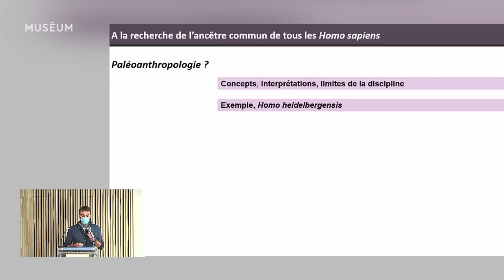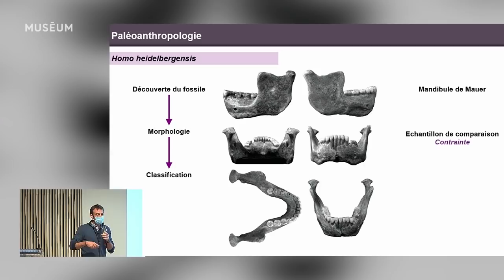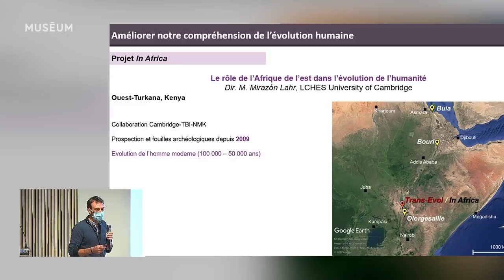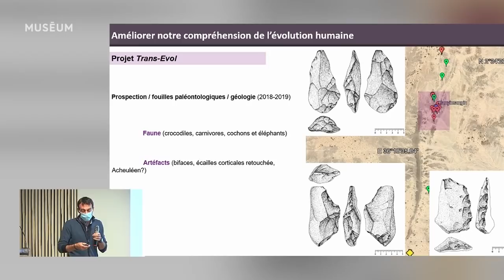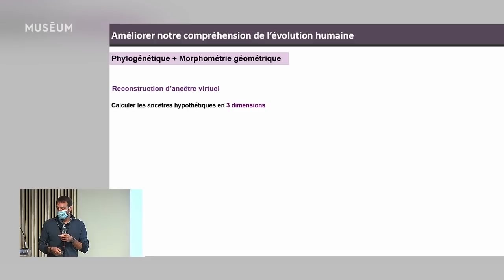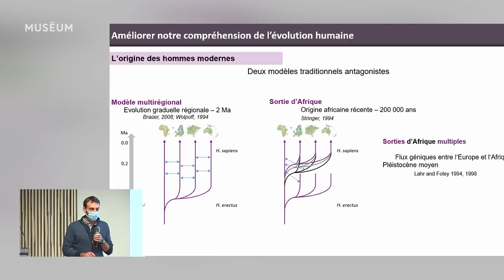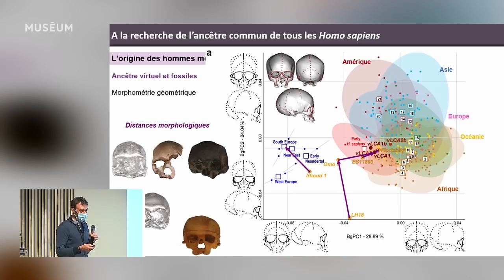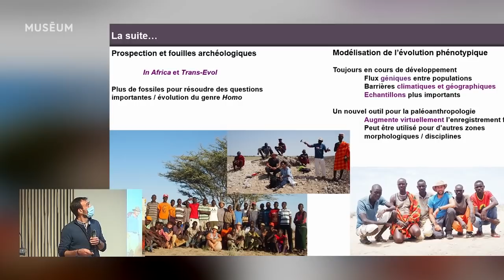À la recherche de l'ancêtre commun de tous les Homo sapiens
Conférence du 5 octobre 2020 réalisée avec le paléoanthropologue Aurélien Mounier.

Aurélien Mounier présente les fouilles archéologiques qu’il mène dans le nord du Kenya, ainsi que les méthodes innovantes qui lui ont permis de reconstituer les crânes virtuels du dernier ancêtre commun à Homo néanderthalensis et Homo sapiens et récemment de l’ancêtre commun de tous les Homo sapiens.

Avec ---
Aurélien Mounier, paléoanthropologue, chargé de recherche au CNRS et chercheur associé à l’université de Cambridge. Ses recherches portent sur l’histoire évolutive de la famille humaine et sur les processus évolutifs qui ont façonné notre espèce, Homo sapiens. Dans ce cadre, il étudie l’enregistrement fossile du genre Homo au travers d’approches interdisciplinaires basées sur l’utilisation de méthodes et d’outils informatiques innovants.

Crédits ---
Avec le soutien de la Société des Amis du Musée de l'Homme.